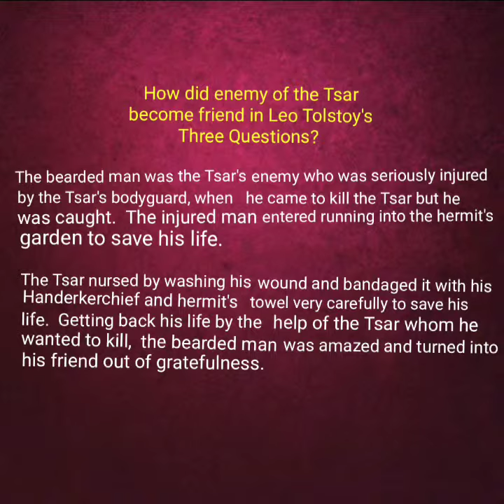How did the enemy of the Tsar become friend in Leo Tolstoy's There Questions?||For Class-XII WBCHSE